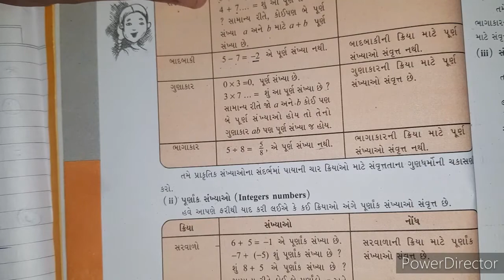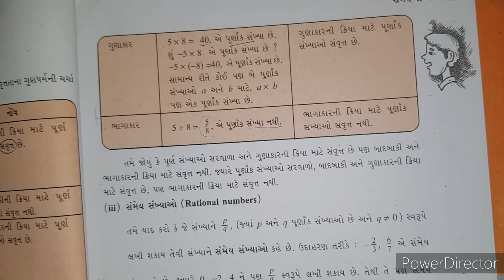STD 08 MATHS CH 01 PART 01